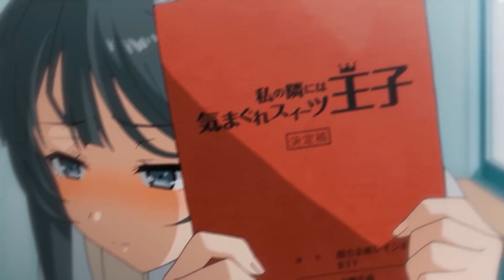🥵 Resumen de Anime H QUE NO TE PUEDES PERDER 🥵 | Daraku Reiju The Animation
Si te gusto el video no te olvides de apoyarlo!
ビデオが気に入ったら、それをサポートしてください！